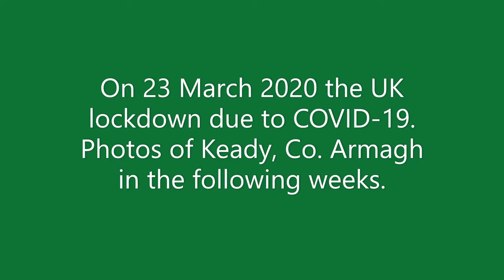Some photos of Keady, Co Armagh during "Lockdown 2020" due to COVID 19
On 23rd March 2020 the UK Government locked down the nation because of the spread of COVID-19. However, it was probably too late and had a huge effect on Ireland.
The Cheltenham "Festival opened on March 10th with at least 60,000 racegoers in attendance each afternoon, while 68,500 were at the track to see the Cheltenham Gold Cup on March 13th – four days before prime minister Boris Johnson announced extensive UK-wide lockdown measures. It is estimated that 20,000 Irish people travelled over for the festival" (Irish Times, Apr 2, 2020).
On the day I post this over 5 million people around the world have died of COVID-19. To date 140,392 have died within 28 days of testing positive for the virus in the UK. In Ireland (excluding Northern Ireland) 5,436 have been recorded to have died of COVID to date. Northern Ireland has reported 2,691 deaths to date, but 3,611 have COVID listed on their death certificate. All of these figures continue to increase each day. Millions in UK and Ireland now suffer from long COVID.
This virus has touched so many people around the world, in the UK and in Ireland. Those who died and the lasting hurt should never be forgot.
This video is of some photos I took on the short walks we were allowed to go on, plus going and coming back from the few essential shops which remained open.
Let us never forget and let's try to never allow it to happen again.